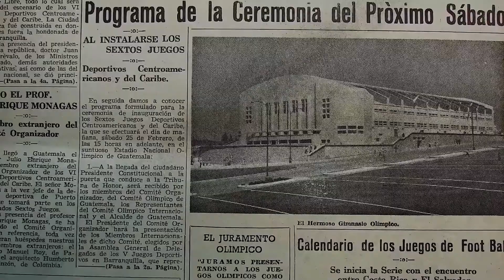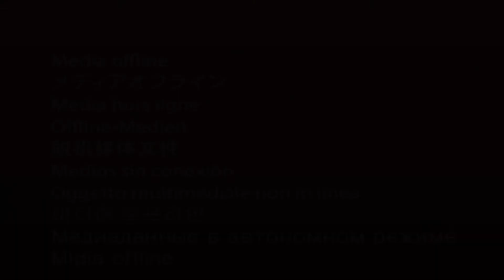Gimnasio Teodoro Palacios Flores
El gimnasio Teodoro Palacios Flores fue inaugurado en 1950, y bautizado en 1972 con el nombre del legendario ex saltador y basquetbolista oriundo de Livingston, Izabal. Conocelo en este video.